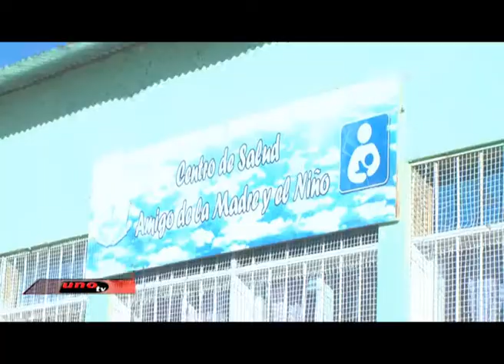Centro de Salud Bº Belgrano